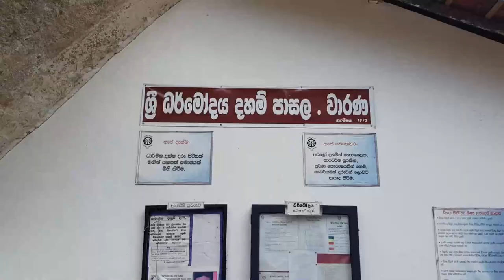Warana Temple Srilanka | වාරණ රජමහා විහාරය | ශ්‍රී ලංකා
Warana Raja Maha Vihara (Sinhalaː වාරණ රජ මහා විහාරය) is an ancient Buddhist temple situated in Thihariya, Gampaha District, Sri Lanka. The temple is located approximately 5 km (3.1 mi) away from the Colombo - Kandy highway. Currently this temple has been recognized as an archaeological protected site in Gampaha District by Archaeological department.
Warana Raja Maha Vihara is believed to have been built during the reign of King Devanampiyathissa (307–267 BC)[2] and according to the temple chronicles preserved at the Vihara, later renovations haven been undertaken by King Valagamba (103 BCE and c.89–77 BCE), Nissanka Malla (1187–1196), Kirti Sri Rajasinha (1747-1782) and Parakramabahu VI.